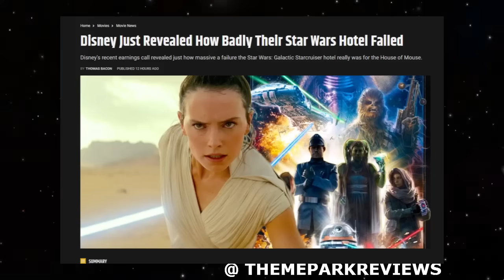Disney Reveals How Much Money The Closing Star Wars Hotel LOST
The numbers are out and they do not lie, the Galactic Star Cruiser failed miserably.